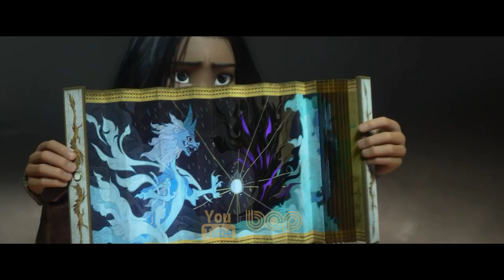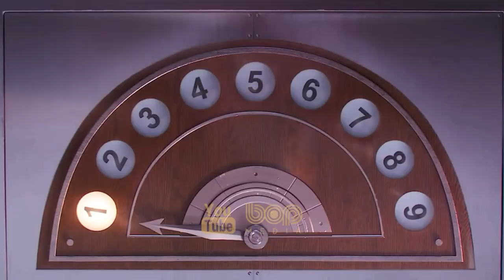انیمیشن سینمایی رایا و آخرین اژدها دوبله فارسی ۲۰۲۱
انیمیشن رایا و آخرین اژدها با دوبله فارسی ۲۰۲۱

مدت‌ها پیش، انسان‌ و اژدها هم‌زمان با هم در دنیای خیالی کوماندرا زندگی می‌کردند. اما وقتی یک نیروی شیطانی معروف به  سرزمین کوماندرا را تهدید کرد، نسل اژدها برای نجات بشریت خود را فدا کردند. اکنون، 500 سال بعد، با بازگشت همان نیروی شیطانی، رایا تنها جنگجویی­ است که باید آخرین اژدهای بازمانده را پیدا کند تا با کمک او زمین و انسان­‌ها را نجات دهد و برای همیشه آنها را از شر  خلاص کند. انیمیشن رایا و آخرین اژدها به ما نشان می‌­دهد که برای نجات جهان، به غیر از جادوی اژدها، روحیه اعتماد و کار تیمی هم نقش بسیار مهمی را ایفا می­‌کنند.

00:00 bop Media
00:18 Raya and the Last Dragon
04:58 Top upcoming Animation Movies 2021

In a realm known as Kumandra, a re-imagined Earth inhabited by an ancient civilization, a warrior named Raya is determined to find the last dragon.

رایا و آخرین اژدها